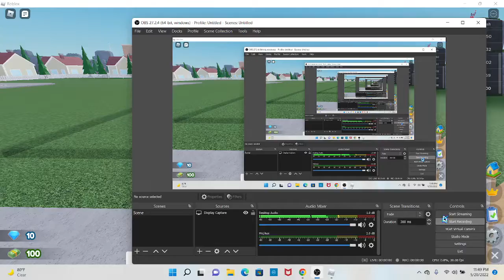playing restruant tycoon 2 part 10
sup guys im love chicken